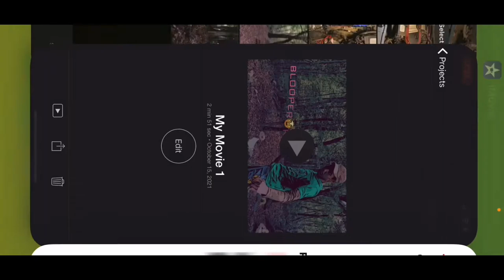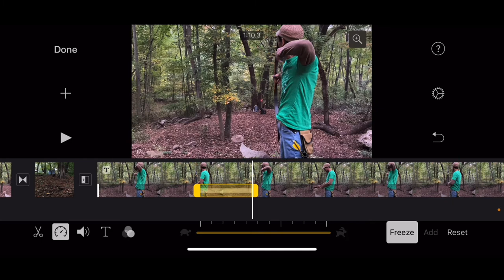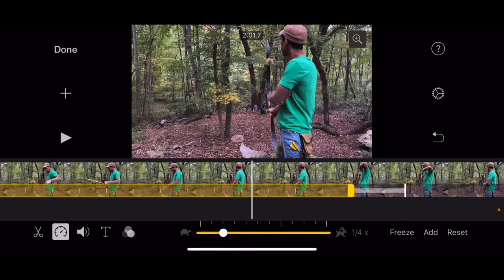Blooper Trick Shot + iMovie Tutorial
Completely unintentional trick shot that just happened to happen 🤔. Stay ‘till the end to catch my first iMovie tutorial showing how I edited part of the video.